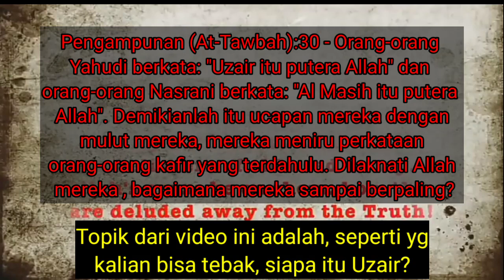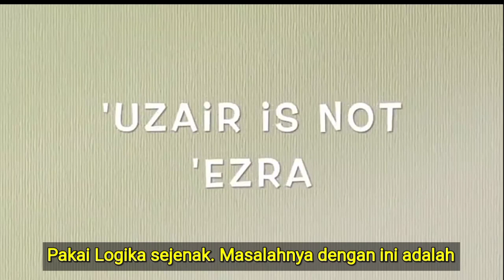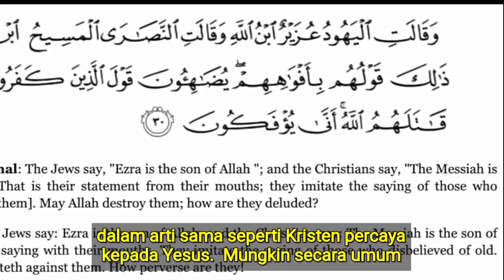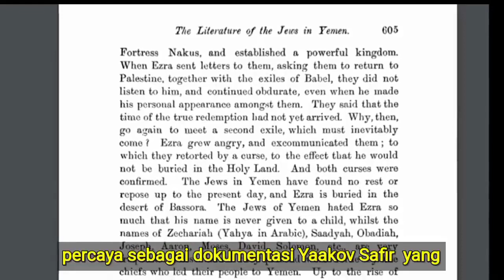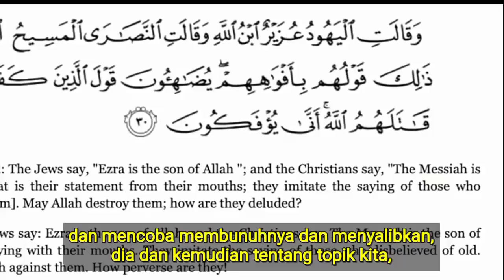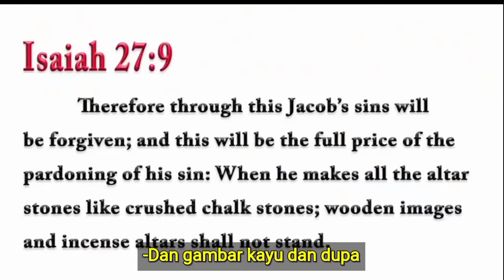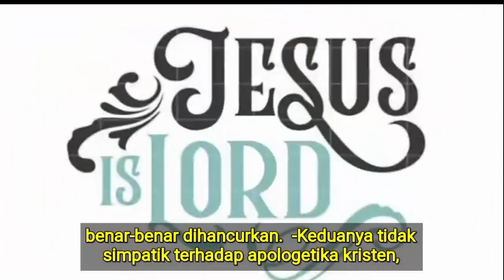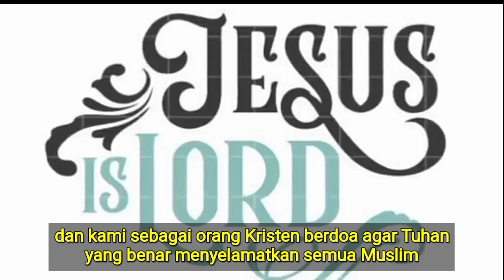Uzair itu siapa?